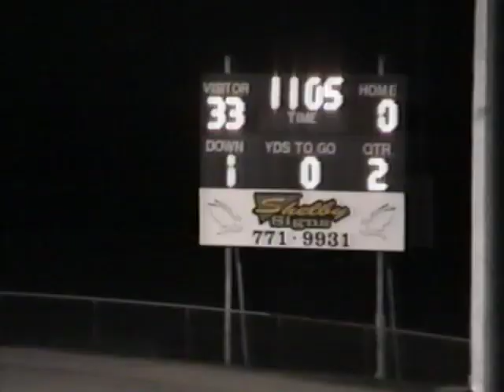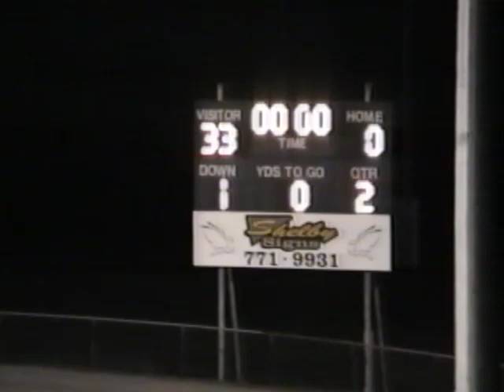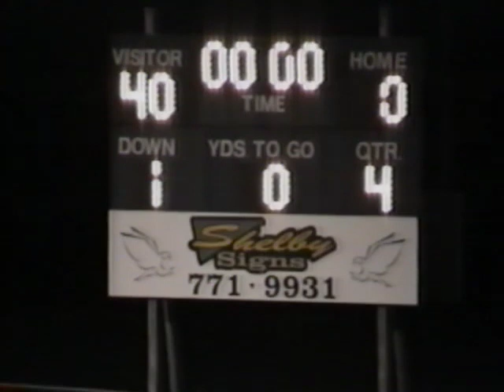Summit Country Day Football 2001 vs Landmark